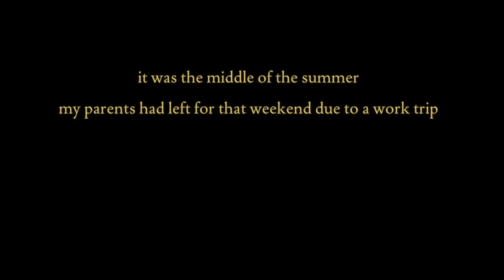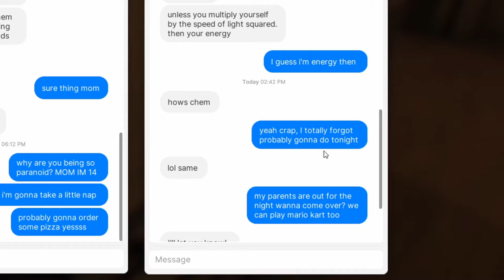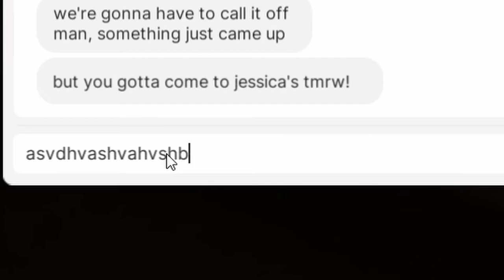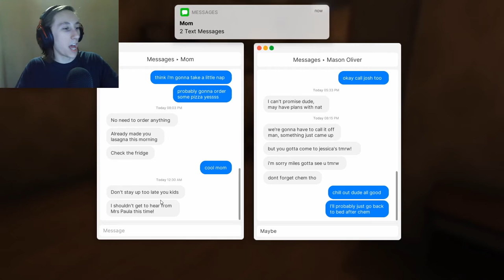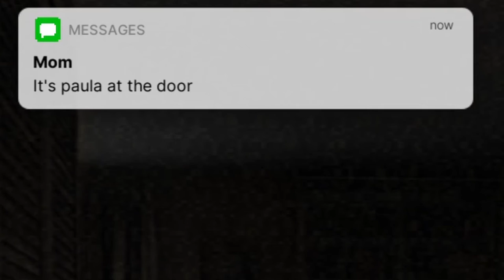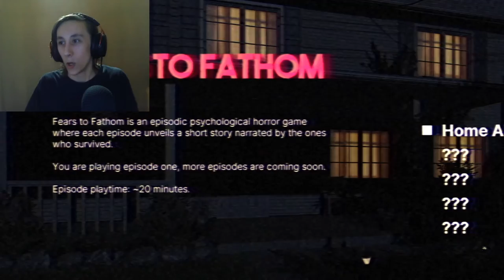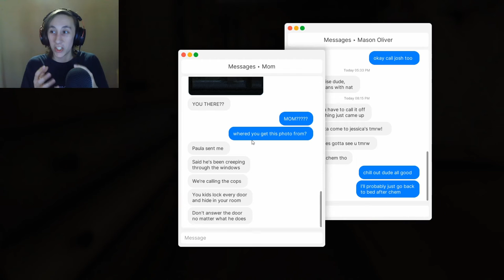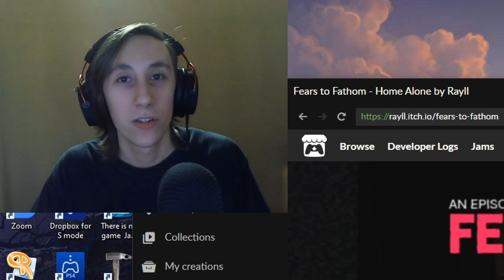This Game Genuinely Terrified Me | Fears to Fathom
All alone... but for how long?